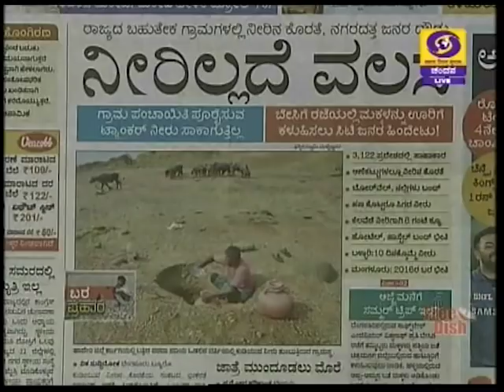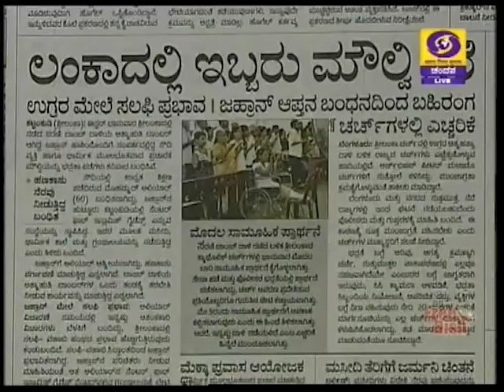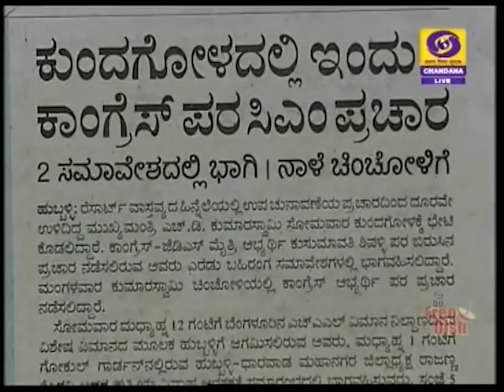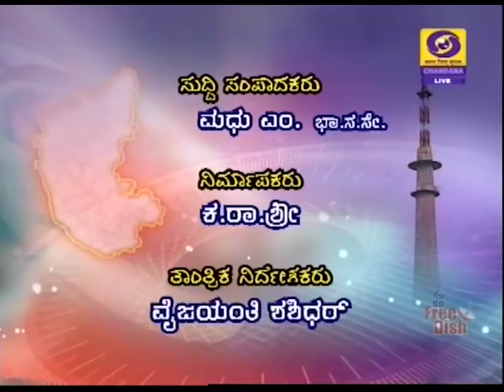DD CHANDANA NEWS 13.05.2019.7.45 AM